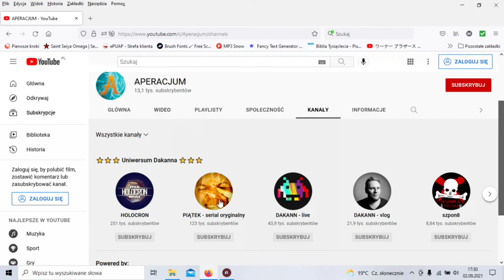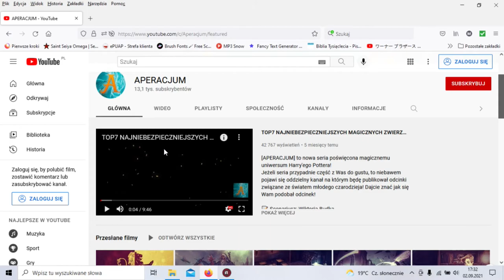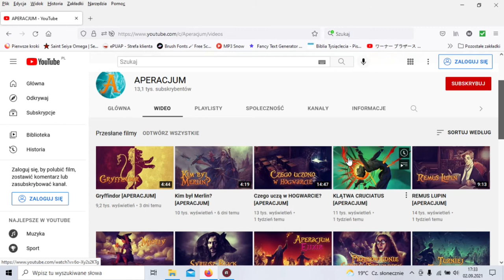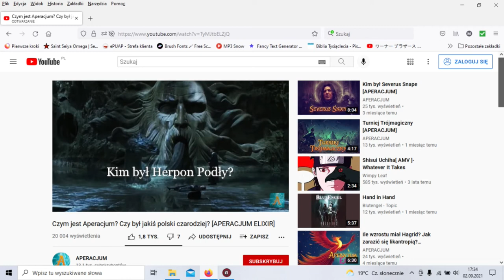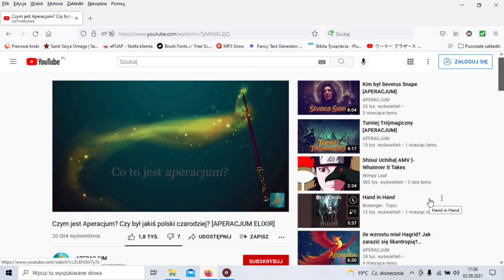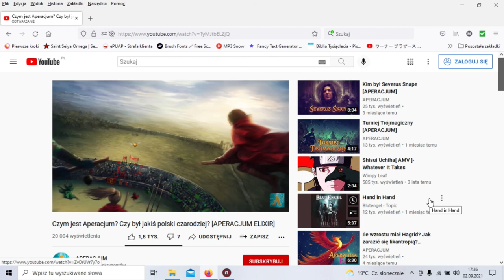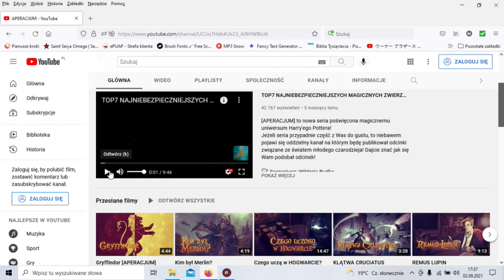MALCZU ŁOWCA KANAŁÓW SEZON 2 #01 APERACJUM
DZIŚ KANAŁ APERACJUM Sezon 2 odcinek 01
🎥 MALCZU ŁOWCA KANAŁÓW-Szukam ciekawych kanałów , macie coś napiszcie?!
PONIŻEJ Link do Kanału APERACJUM Dakanna